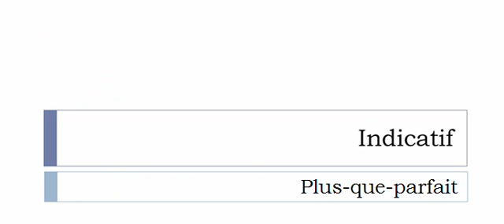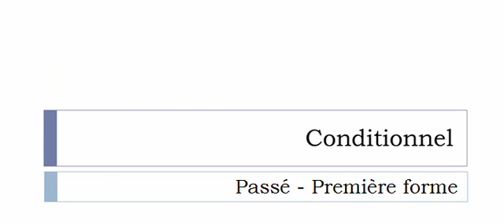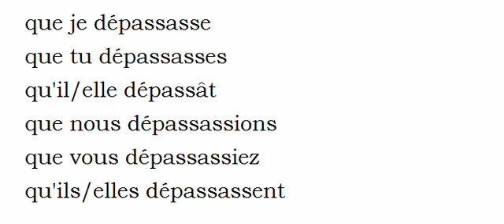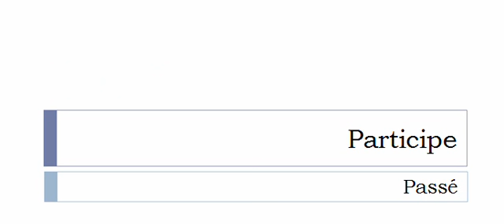เรียนรู้ภาษาฝรั่งเศส = การผันคำกริยา = Dépasser